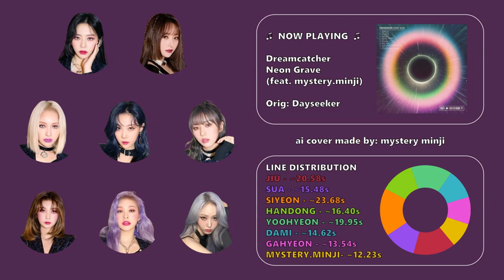Dreamcatcher - Neon Grave (feat. ME???) [AI COVER]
not the best vocalist but i always wanted to be in a song with my favorite girls and this is the closest thing to that! :)

Model credits:
Jiu - jooheons on discord
Sua - coivmn on discord
Siyeon - coivmn on youtube
Handong - jooheons on discord
Yoohyeon - coivmn on discord
Dami - kkurrasakuraon discord
Gahyeon - coivmn on discord

82id4d7yj0uer941